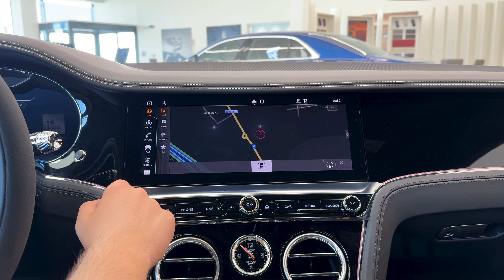2024 Bentley Continental GT - Interior and Exterior Walkaround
Bentley Continental GT (2024) - Full Visual Review

Engine: 4.0 L, V8, 550 hp, 770 Nm
Top Speed: 318 km/h
0-100 km/h: 4 sec